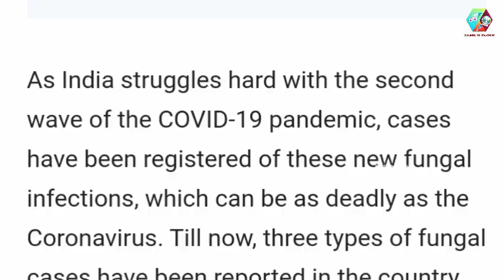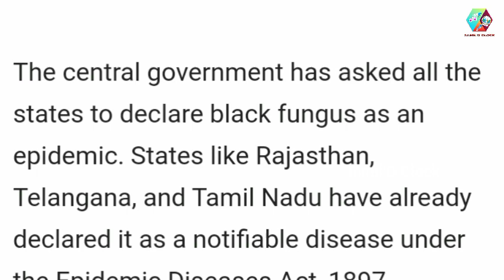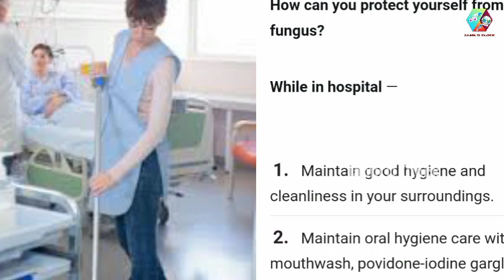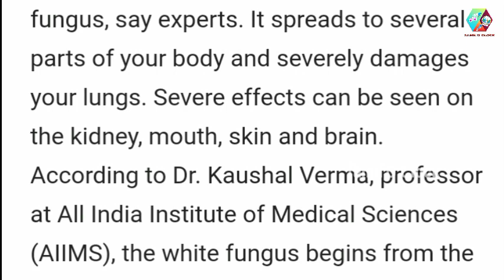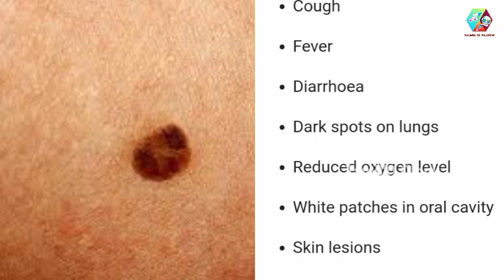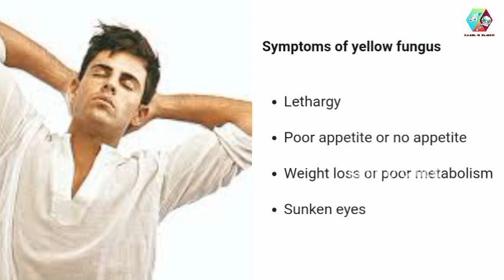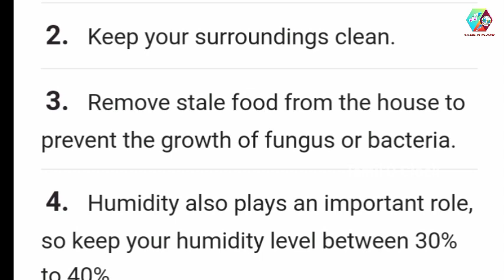Black White Yellow fungus in tamil | அறிகுறிகள் | தப்பிக்க வழிமுறைகள்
Time STAMPS
00:00 Introduction
00:06 Fungals News
01:27 Whst is Black fungus or mucormycosis
02:00 Black fungus symptoms
02:18 How to protect from Black fungus
03:35 what is white fungus or aspergillosis
04:17 White fungus symptoms
04:33 How to protect from White fungus
04:52 What is yellow fungus
05:33 Yellow fungus symptoms
05:48 How to protect from yellow fungus
06:18 Conclusion
06:29 Subscribe